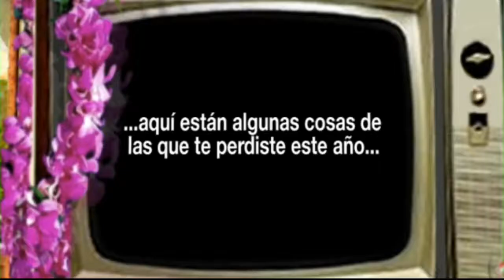50 First Dates DVD Menu Latino